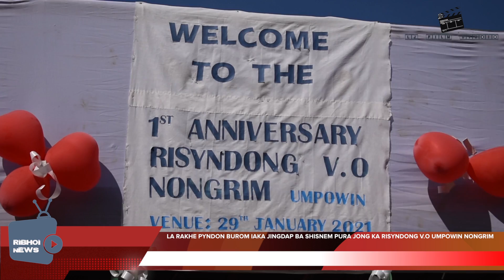LA RAKHE PYNDON BUROM IAKA JINGDAP BA SHISNEM PURA JONG KA RISYNDONG V.O UMPOWIN NONGRIM